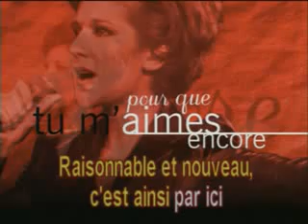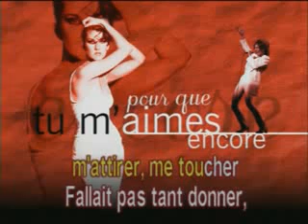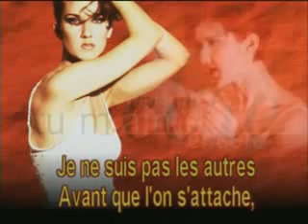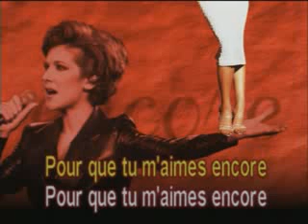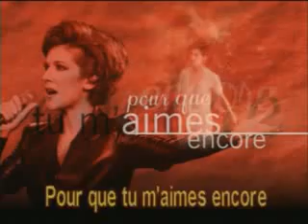Karaoké 3 - Celine Dion - Pour que tu m'aimes encore (D'eux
Michael Jackson's Kids Accept Grammy, prnce mongo's brother, Prisand Prince Jackson, Michael Jackson's two oldest kids, delivred a touching speech when th...